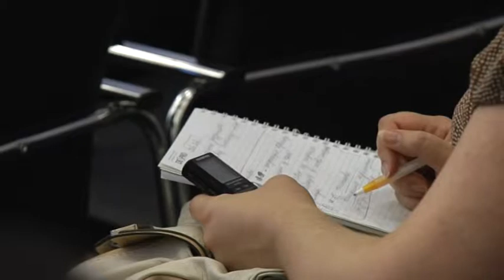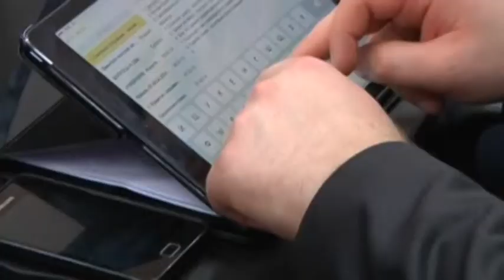Крым LIVE / Крым за неделю #16